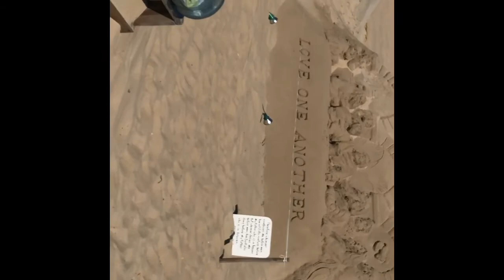DAY 1 IN OCEAN CITY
We do not own none of the music in this video
Shoutout to NBA youngboy